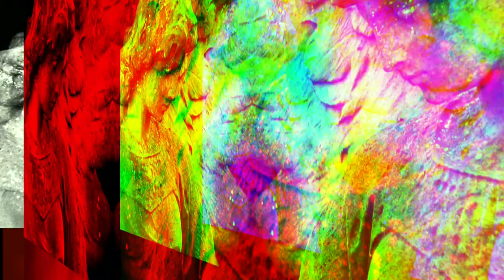Stevie Barracuda - Medusa [Official Video]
Written and produced by Stevie Barracuda aka
Track inspired by depechemode and swayzak and the greek legend of Medusa.
Music video inspired by horror movies.

Benjamin also sung soistesimmer for the TV anime attackontitan and regularly collaborates with world famous Japanese compose

Produced by The Shoe Factory Recordings

Lyrics:

Medusa is the one that you love!
She's a black vailed dance from a ghost romance I was trembling
In the water I heard the singing from the shore
The echoes of pain calling my name
Like in a dream
She could sing to me all night long and I'd just want more

It was under her spell that I fell when I saw all her splendor
The stiletto had pounded my pill so I licked at the floor
She could mesmerize me with those eyes emerald green
She could torture me all night long this Halloween

The teeth of the hydra inside her my siren she's everything
(shacking up)
And she found a little case under the arches of a shrine
It was calling her name, calling her name
When she opened pandora's box it blew her mind

Additional footage thanks to YouTubers: mikimike, Matthew Enderlin, Jethro Heston